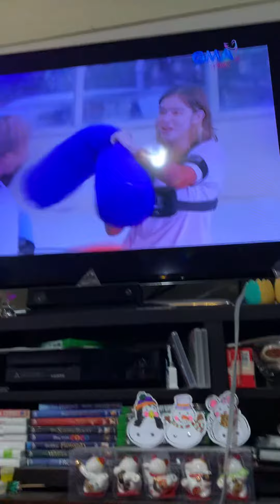Running man Philippines show